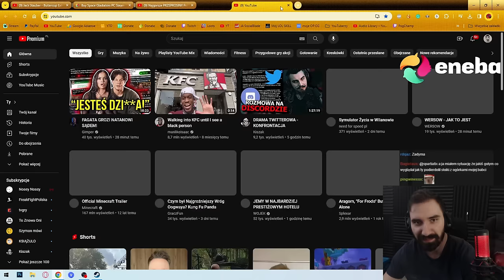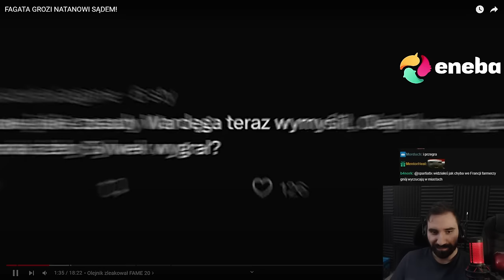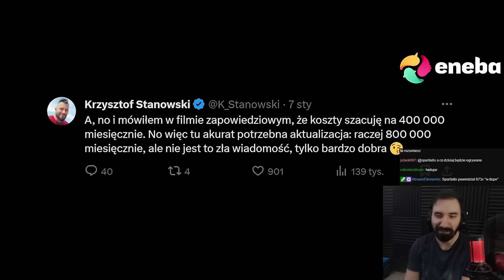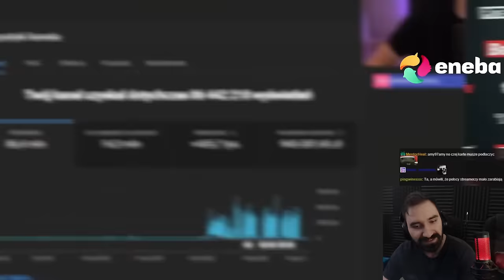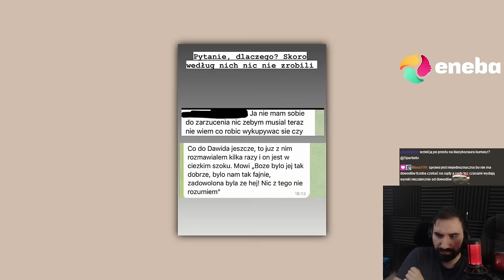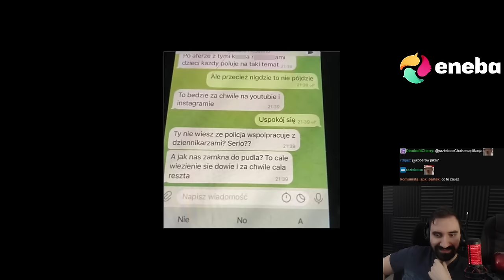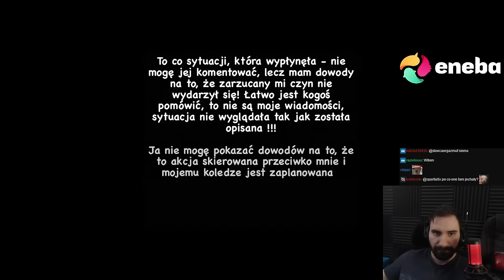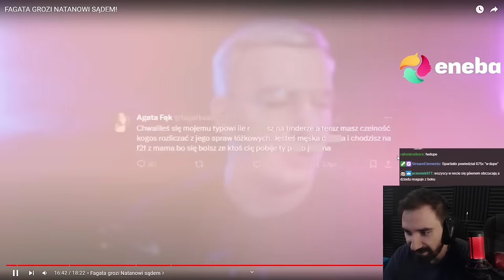NEWSY Z GIMPEREM [ KANAŁ SPORTOWY, ZAROBKI STREAMERÓW, DRAMA Z FAGATĄ ] | Oglądam